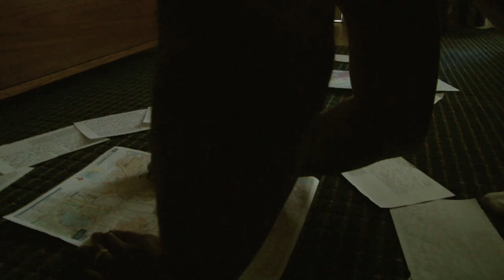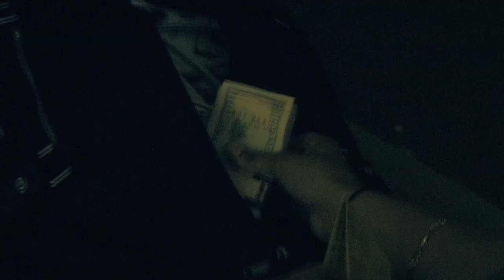Gospel Gangstaz G'd Up official music video [watch in HD]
Part 1 of the Official Gospel Gangstaz music video "G'd Up". Produced by Camp 8 Films & 3 Shape Media. Directed & Edited by Nesto Rhea. Staring Mr. Solo & Chille Baby. Featuring Cal Felon. Shot by Victor Noerdlinger, Arturo Perez & Nesto Rhea.